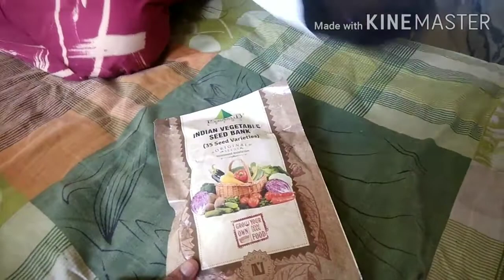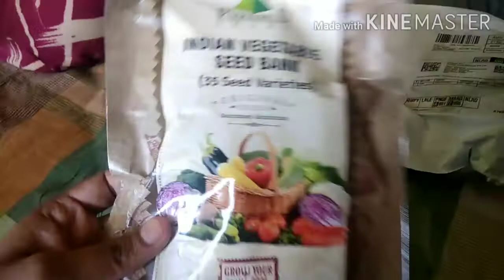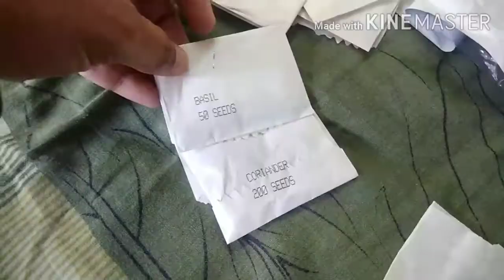# garden dragan fruit repoting, amazon vagetable seeds shoping,mirchi seeds